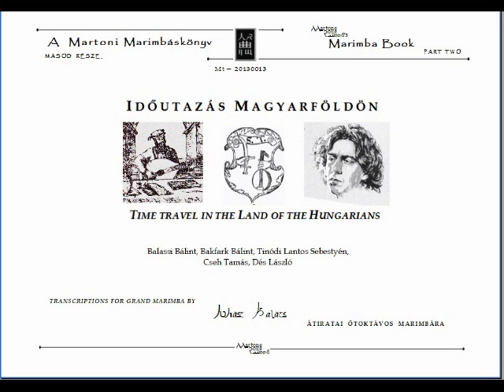Bard Contest / Dalnokverseny- variációk Tinódi és Cseh Tamás dallamaira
a részletben hallható dallamok:
Tinódi Lantos Sebestyén: Hadnagyoknak tanúság
Cseh Tamás - Bereményi G.: Csokonai Vitéz második éneke
Cseh Tamás - Bereményi G.: Csönded vagyok